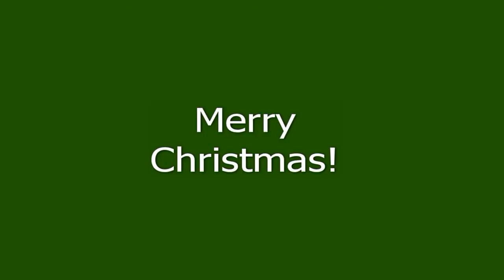Ramsey Lewis Trio - The sound of Christmas - from LP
Great Christmas Song.  Not your usual Christmas Song!  Recorded from LP.